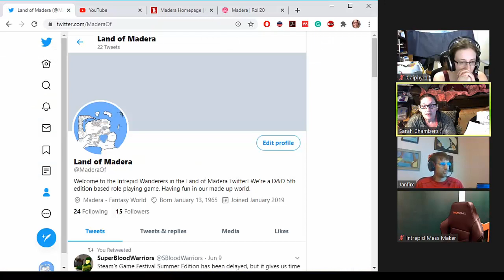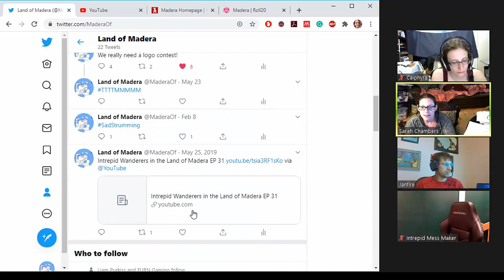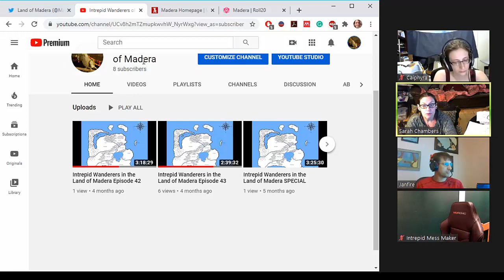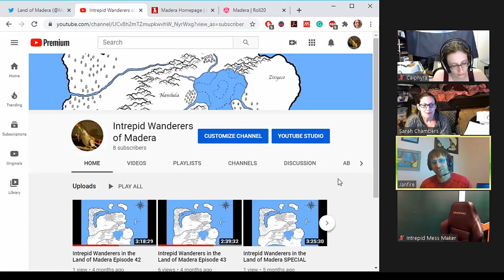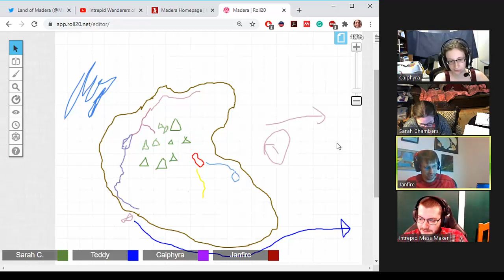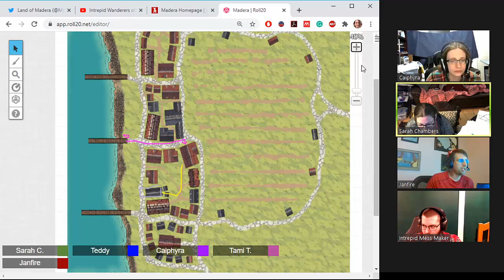61: Strange Town on the Piers